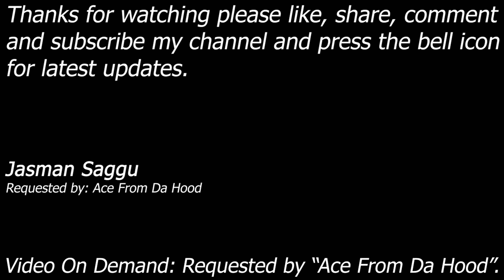WWE SmackDown! Here Comes The Pain - RVD vs Edge - Single Match - 4K Video - Ace From Da Hood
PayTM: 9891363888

Rob Van Dam (RVD) vs Edge

Requested by: Ace From Da Hood